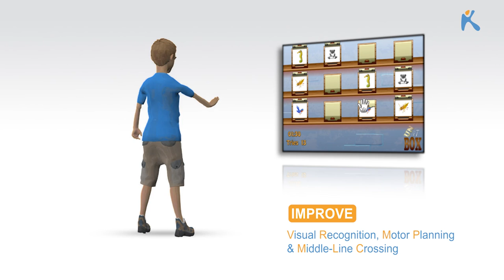Unboxit - Kinems Learning Games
The “UnBoxIT” game aims at improving visual recognition, language development, and motor planning skills. The child is called to find the pairs of objects that are hidden in boxes that can be opened when the hand stays steady for few seconds.

The teacher/therapist can choose among various libraries of objects (e.g. animals, furniture, fruits, weather, clothes, etc.) thus empowering child’s ability to recognize objects from various conceptual categories. Moreover, visual and/or audio distractors can be added  in order to enrich child’s attention and concentration skills. Visual memory can be promoted by having objects that could slightly differ in the boxes.

Ready to find the pairs of similar objects which are hidden in the boxes?

About Kinems:
Visit & click Like to our Fb page to hear about new Kinems games and more